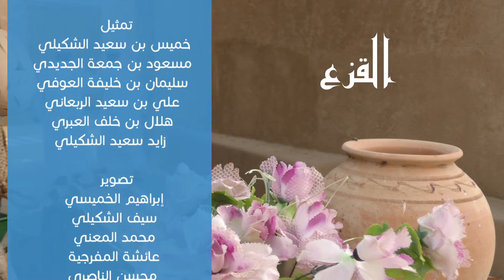برنامج : رسائل على السريع | القزع | الحلقة ١٨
إنتاج : فريق الصحراء الرياضي
منتج منفذ : مؤسسة عمان ميديا للانتاج الفني